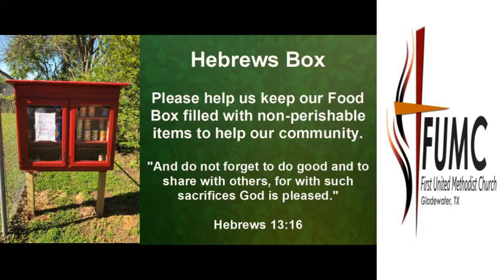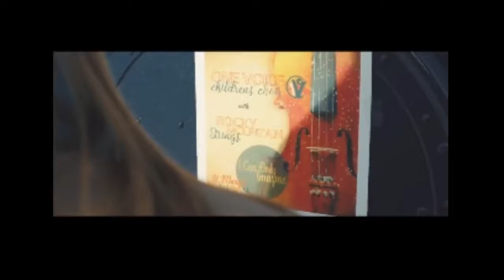6/28/20 Traditional Service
Welcome to our Traditional Service!  Thank you for joining us!